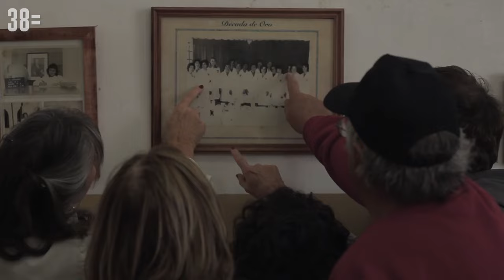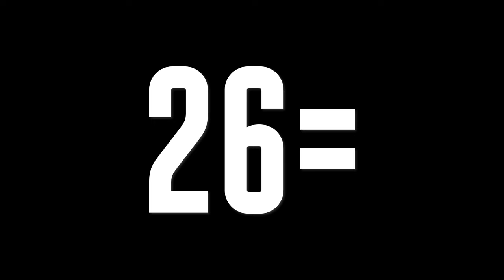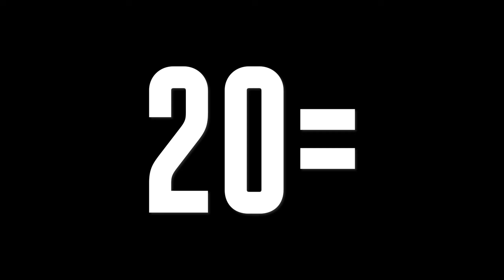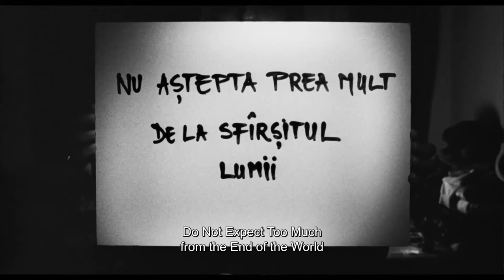The best 50 films of 2023 | Sight and Sound magazine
A countdown of the best 50 films of 2023, as voted for by more than 100 Sight and Sound contributors.

For 2023 has been one of the best years in recent memory for the art of cinema. As ever, we hope our list, voted for by more than 100 contributors, works as an invitation to dig beyond those films blessed with multimillion-pound marketing muscle and giant awards-season promo budgets, to find new films and directors rather than simply those that shout the loudest.

For more on the Sight and Sound 2023 poll check out the new issue of Sight and Sound magazine, available at newsagents and online now.

to buy your copy and purchase back issues.